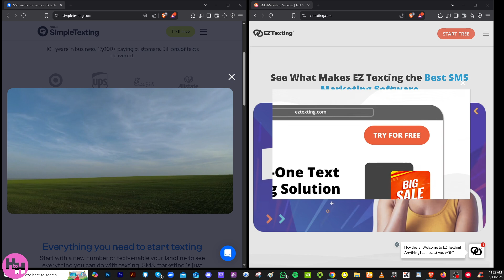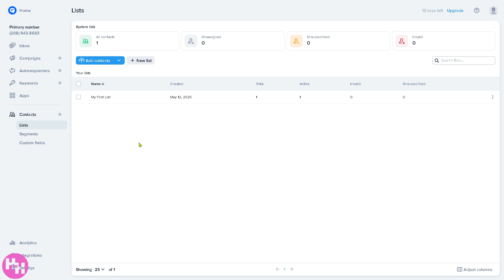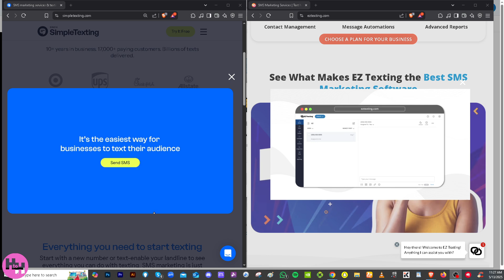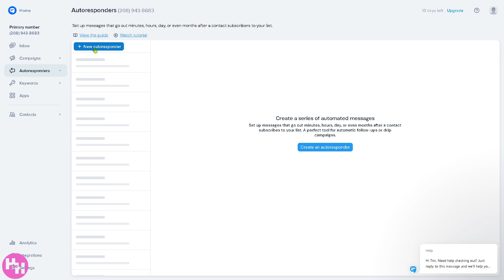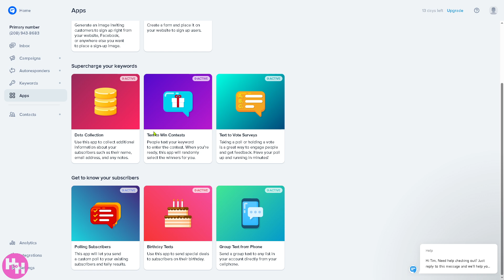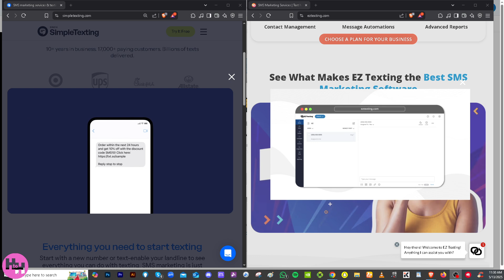SimpleTexting vs EZ Texting | Which SMS Marketing Service is Best for You?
In this instructional video we compare these 2 different software to find out which one is best for your needs. We go over all of the different features and pricing plans.